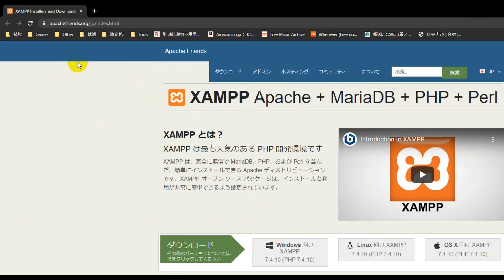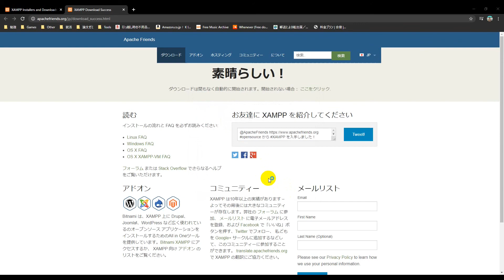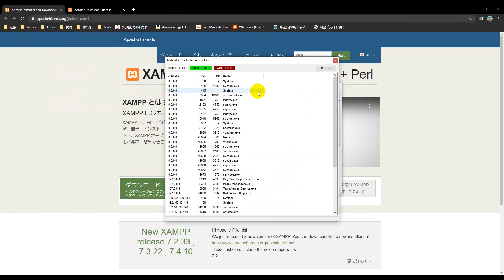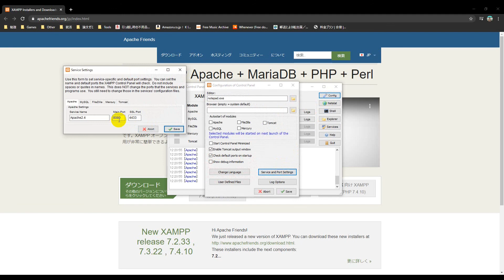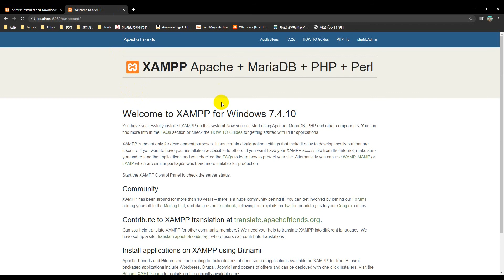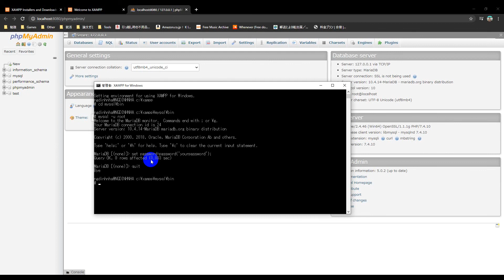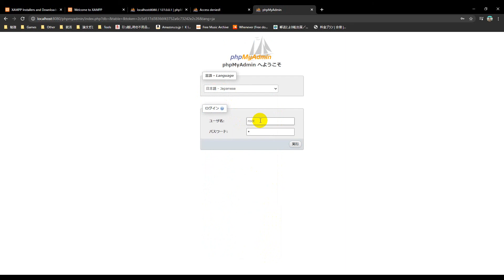Install & Setup XAMPP - NgDinhNha